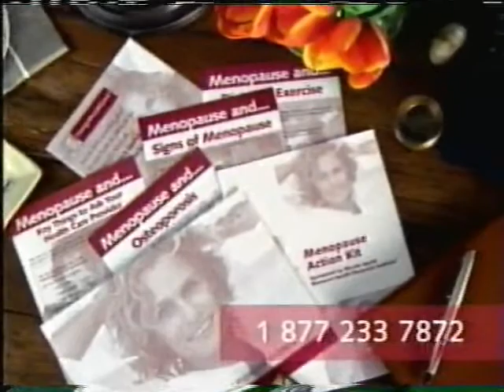Hormone Replacement Therapy HRT | Lauren Hutton | Television Commercial | 2002